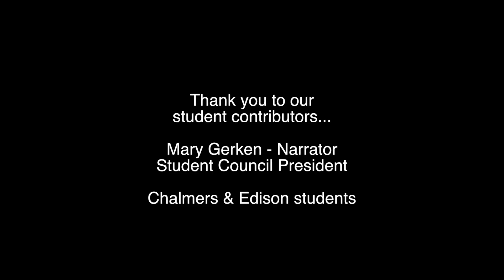School Board Appreciation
January is School Board Appreciation Month. We put together this short video to show our Board of Trustees our appreciation for what they do for our students each and every day.